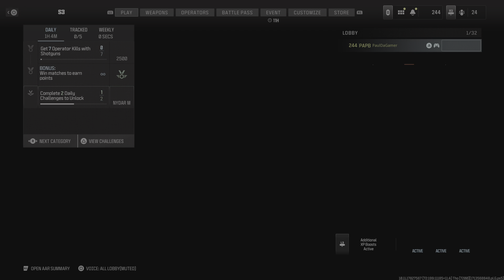Call of Duty_20240421235543